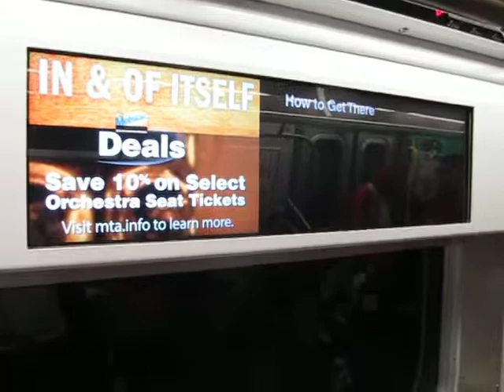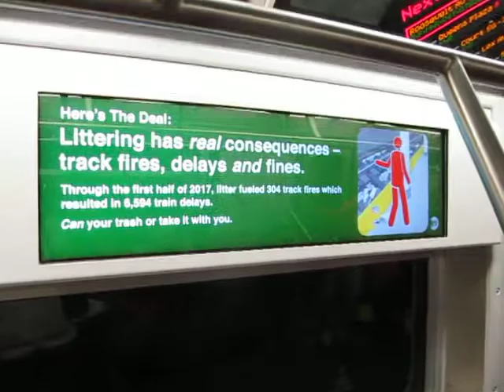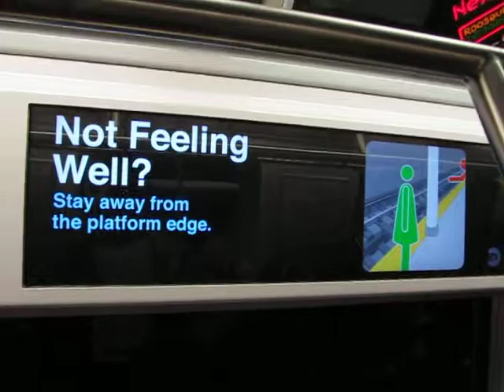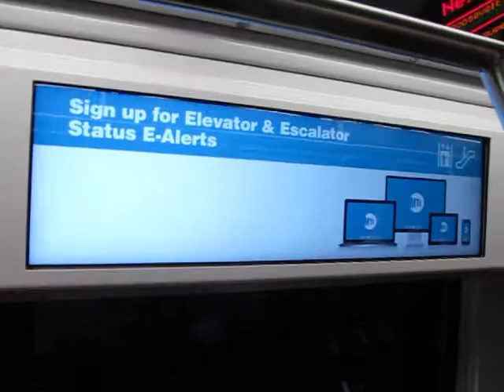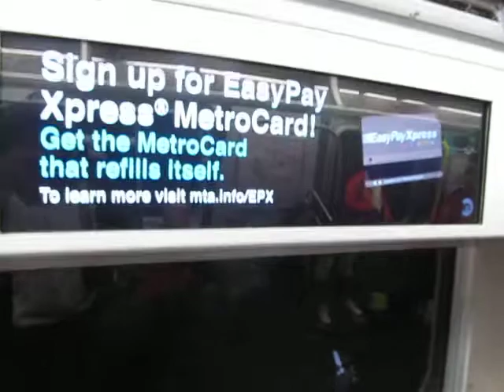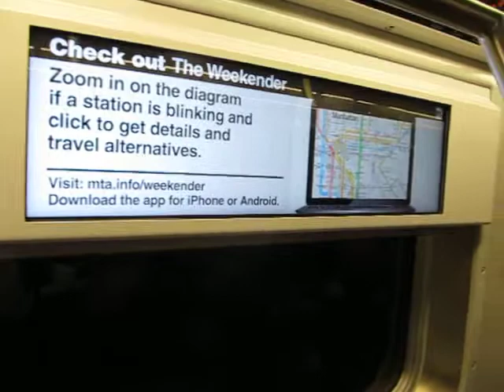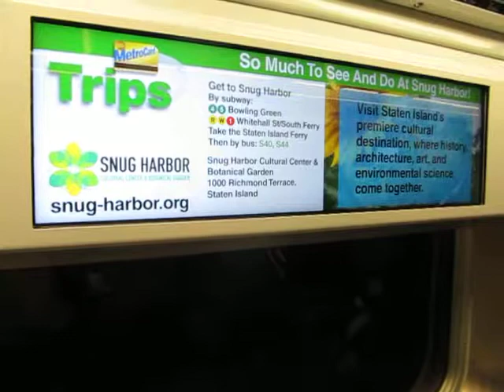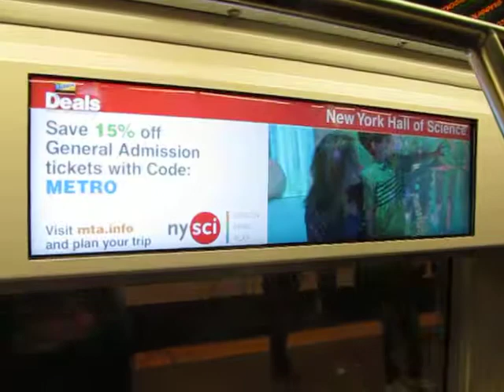R160B Interior Liquid Crystal Displays on the E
This is the interior Liquid Crystal Displays of advertisements and public service announcements on an R160B running on the E